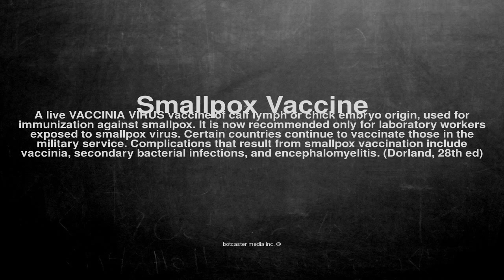Medical vocabulary: What does Smallpox Vaccine mean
What does Smallpox Vaccine mean in English?